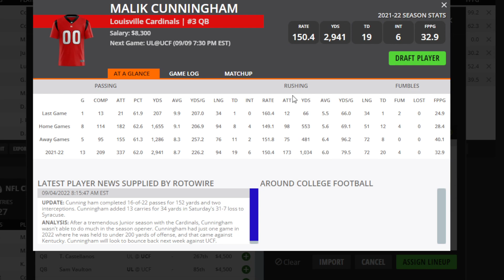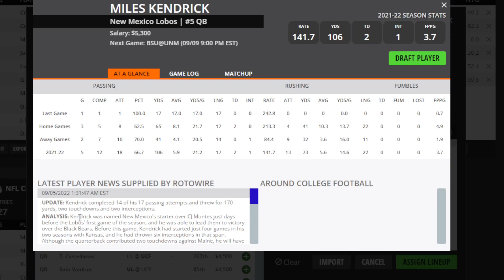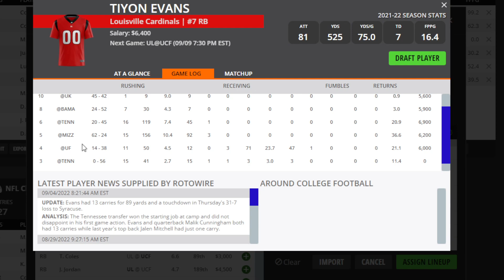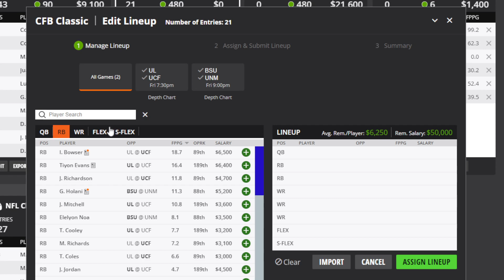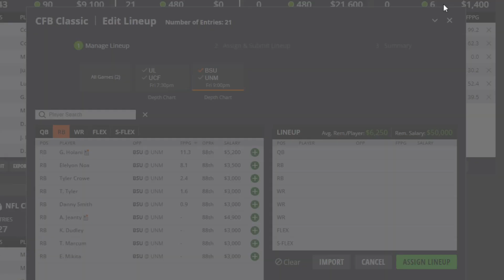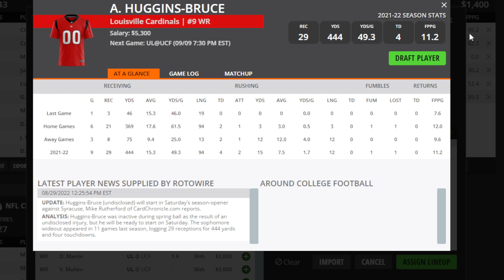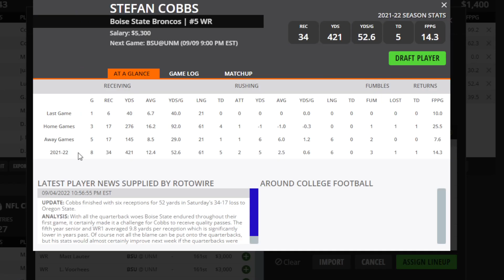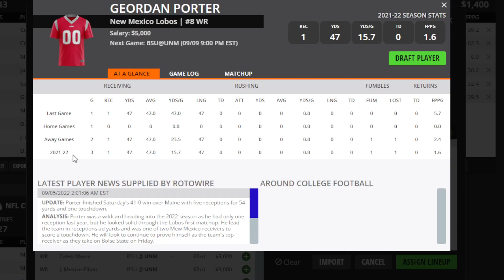Dream's Top Picks for CFB DFS Today Main Slate 9/9/2022 Daily Fantasy Sports Strategy DraftKings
DFS Top Picks